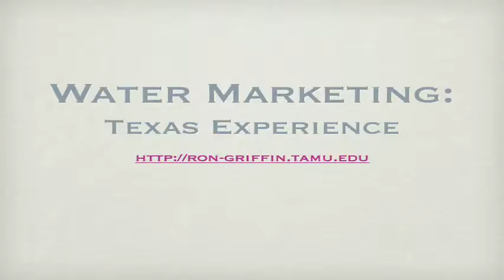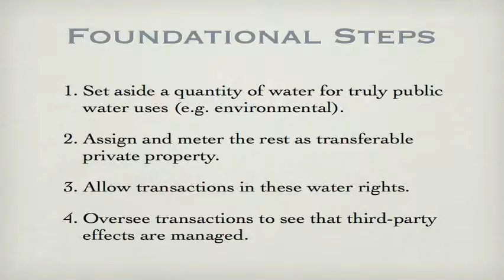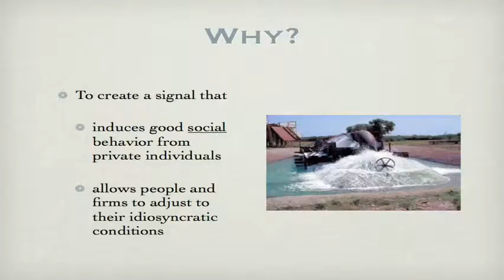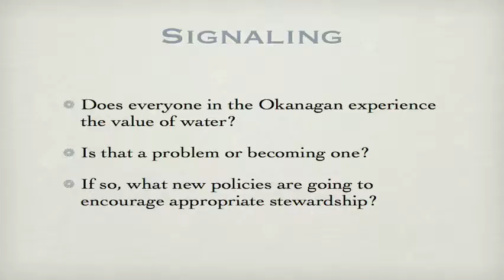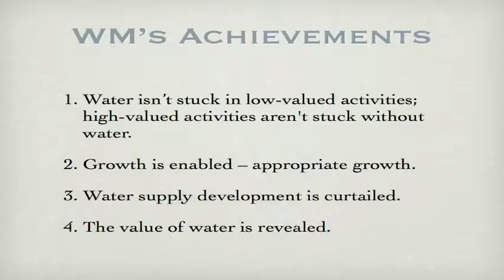Dr. Ron Griffin's WOB Presentation - PART1